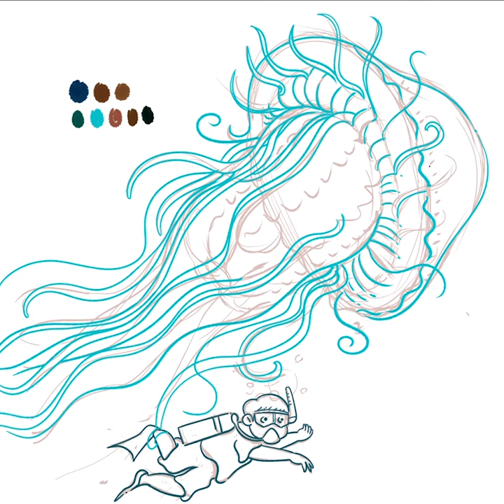LARA Y PABLO | WIP | MEDUSA MELENA DE LEÓN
La Medusa Melena de León es considerada la medusa más grande de todo el mundo oceánico. Con un tamaño mayor a los 2 metros de diámetro y con tentáculos que llegan a medir más de 50 metros de largo, puede ser algo intimidante para el ser humano 😱

Sin embargo, si bien su veneno podría ocasionar dolor y dejar marcas durante meses, éste no llega a ser mortal. Por otro lado, la medusa Melena de León, prefiere mantenerse alejada de las costas y mantenerse entre los 2000 a 5000 metros bajo el nivel del mar.

Cuéntame… ¿te gustaría ver de cerca a esta maravillosa criatura? 🤔✨💚